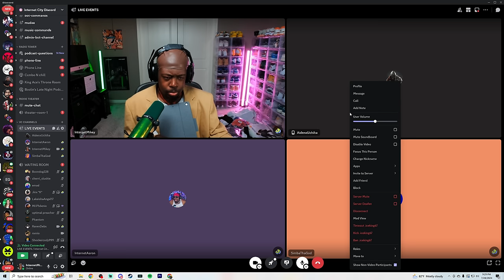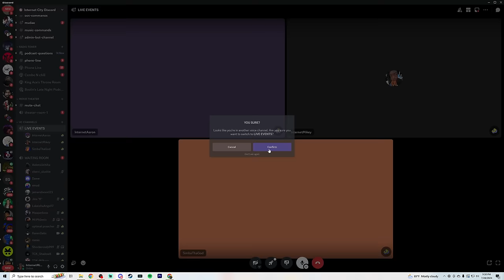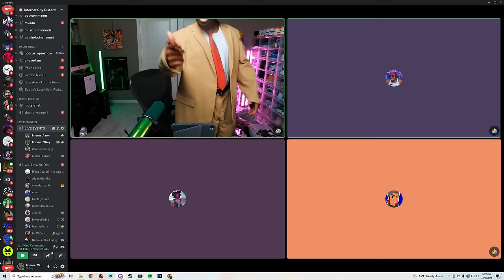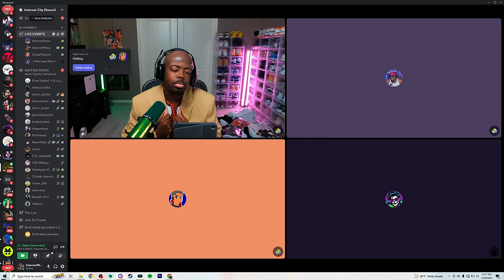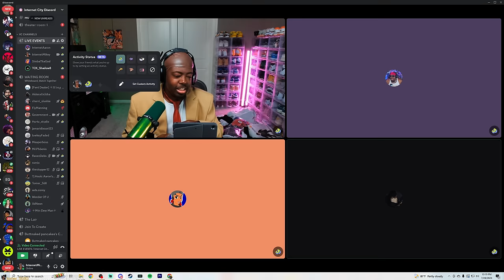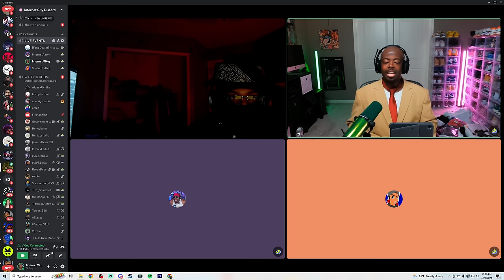Brutally Honest Therapy...